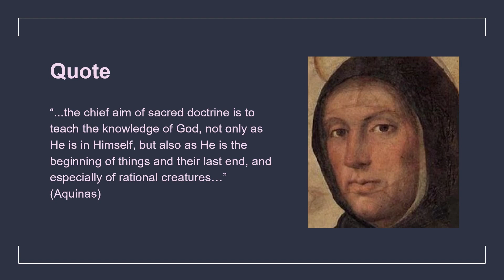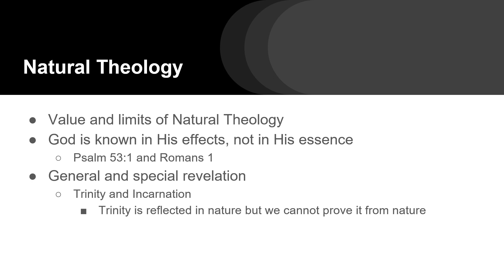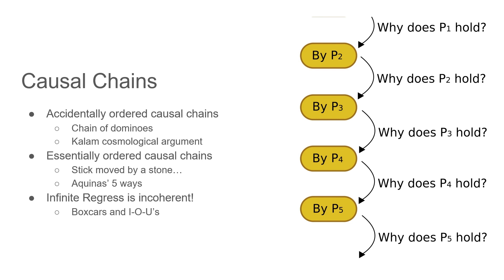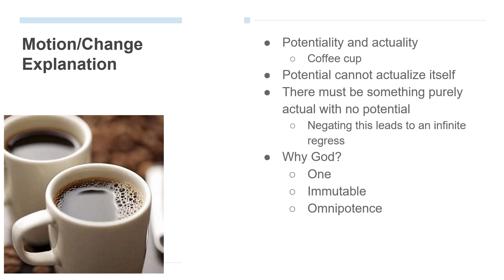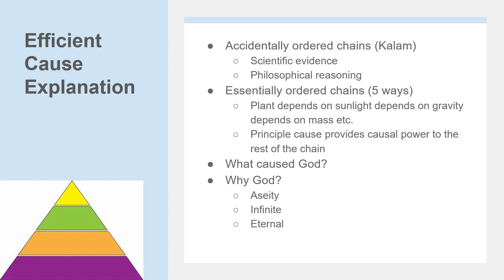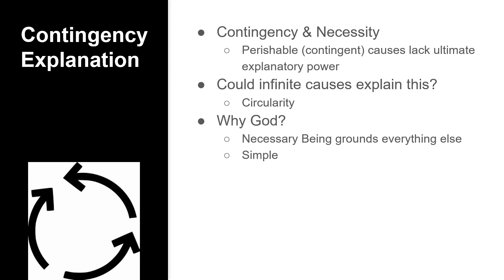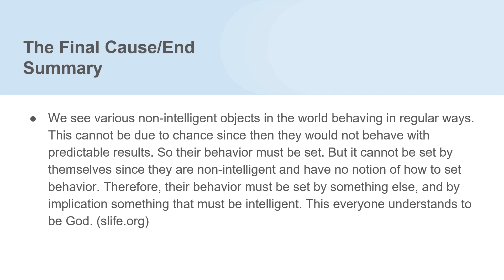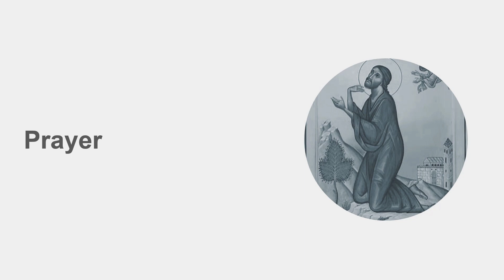The Five Ways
The Contemplating Christian contemplates "The Five Ways" by Thomas Aquinas.